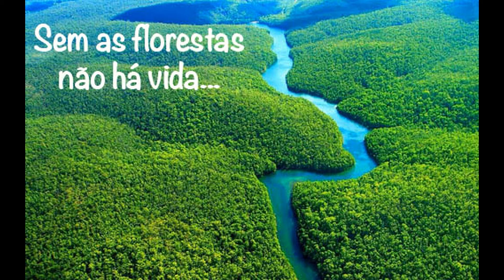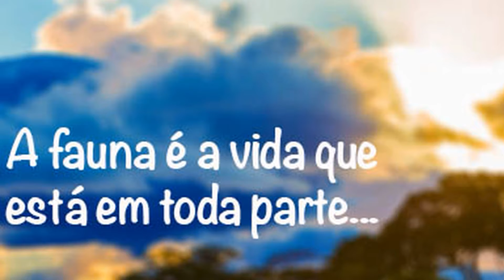Enquanto o corona...Candido Serra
Projeto Enquanto o corona...
Nessa quarentena decidi convidar músicos que admiro, para tocarem em uma base produzida por mim, mixagem e vídeos feitos por Marcelo Sabóia e masterização por Alexandre Rabaço.

Convidado de hoje: Candido Serra